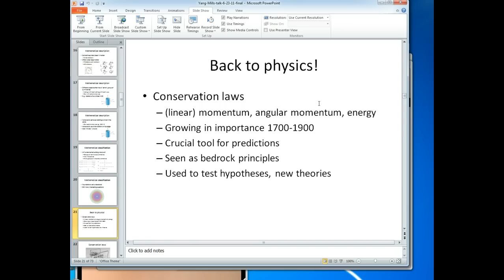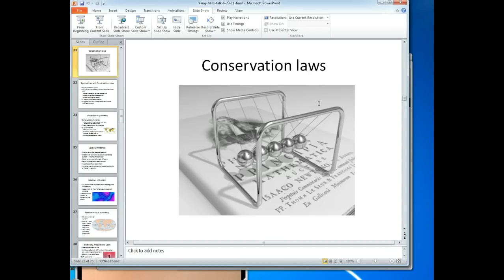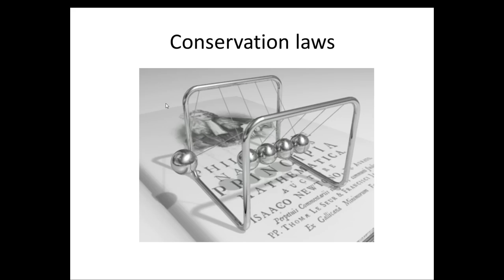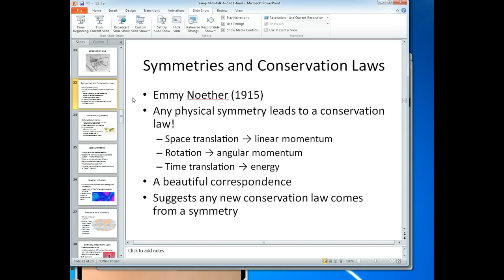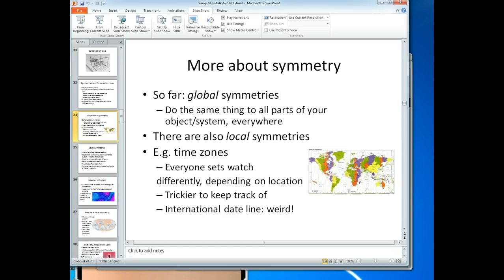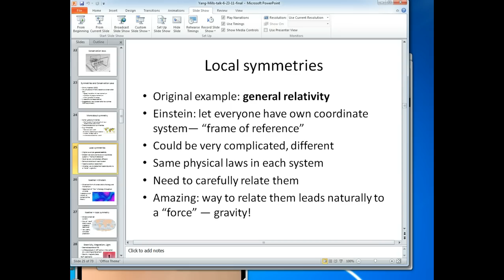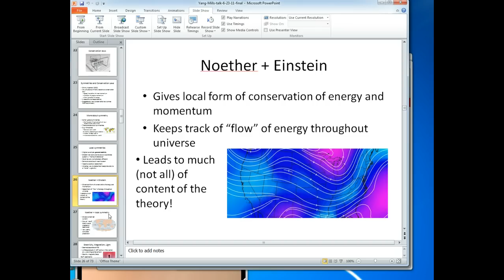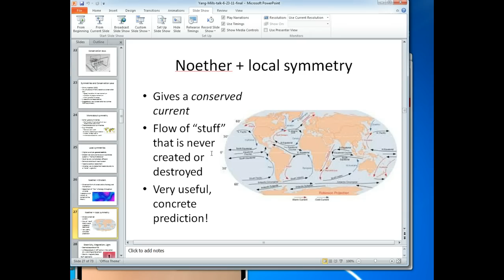Yang-Mills 3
Part 3 of a general audience talk on the mathematics behind the standard model of particle physics